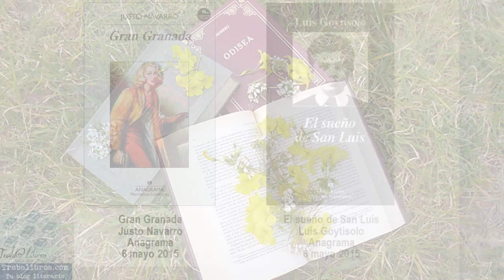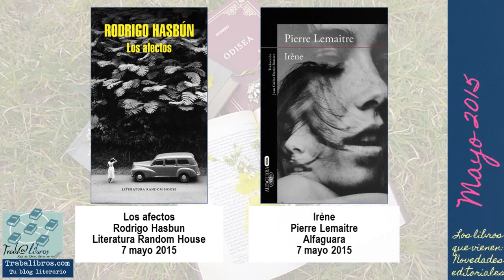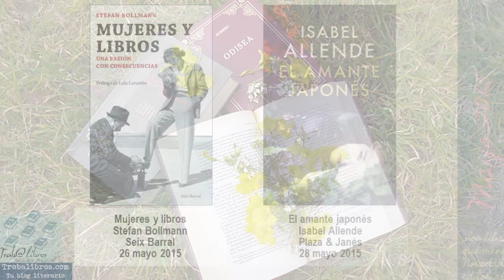Los libros que vienen: Novedades literarias MAYO 2015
Desde Trabalibros hemos creado este vídeo para mostrarte los libros que van a llegar a las librerías durante el mes de Mayo. ¡Esperamos que te resulte interesante!